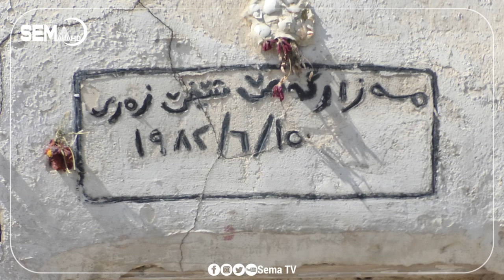رێ و رسمێ سوارکرنا پەریا شێخێ زەری ل گوندێ ربێبیا کەڤن